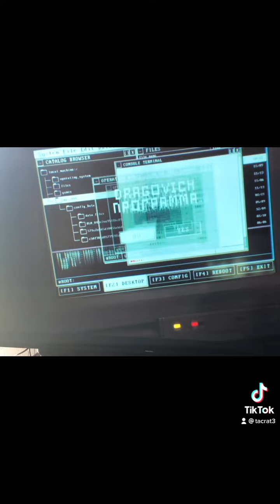Warzone update for today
Warzone COD movie trailer